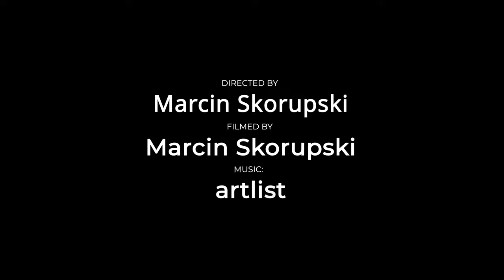DREAM BUILD MTB - NS Bikes Surge EVO w/ Hope components | Hardtail bike check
We had a mission building the sickest hardtail bike ever! This project would not have been possible without the expertise of my partners and involved friends. Trust the process and enjoy!

If you want to drool some more, why not check out the list of the most important components below.

Frame: NS Bikes Surge EVO
Frame size: M (387 mm reach)
Fork: Rock Shox Zeb Ultimate
Suspension travel: 190 mm
Cranks: Hope EVO 165 mm arms + Hope Spiderless Chainring 36 T.
Brakes: Hope Tech4 V4
Rotors: Hope Floating rotors 183 mm (r) / 203 mm (f)
Handlebars: NS Bikes Licencse 35 mm
Tires: Kenda Hellkat Pro AGC
Hubs: Hope Pro 4
Headset: NS Bikes + Hope top cap
Saddle: Chromag Overture
Seat clamp: Hope - Bolt
Grips: ODI Rogue
Pedals: Hope Union Clip Pedal – GC